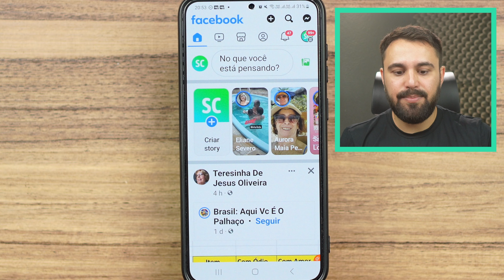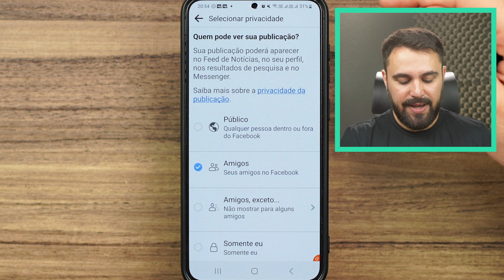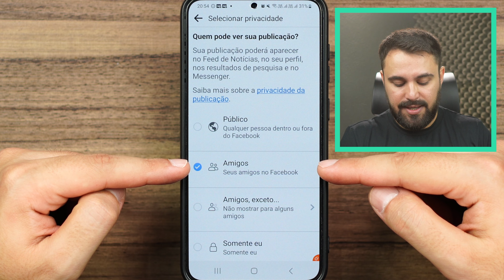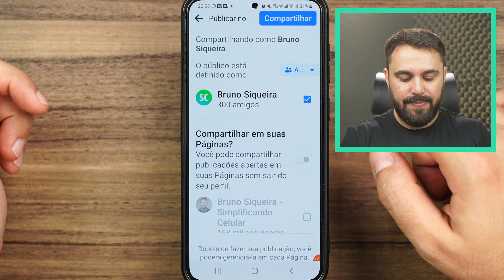COMO PUBLICAR TEXTO, FOTO E VÍDEO NO FACEBOOK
Confira, neste vídeo, o passo a passo de como publicar textos, fotos e vídeos no Facebook. Eu também te mostro como definir quem poderá ver a publicação.